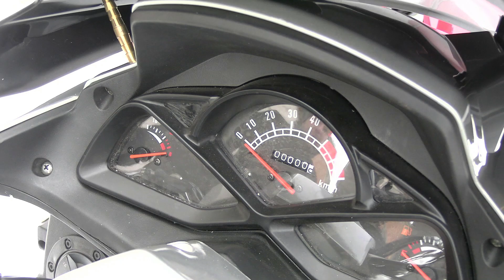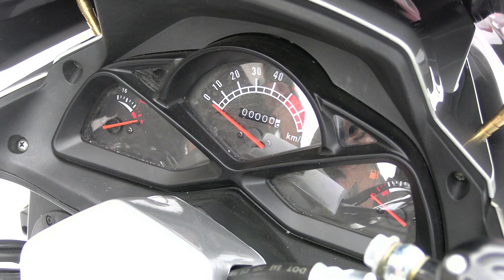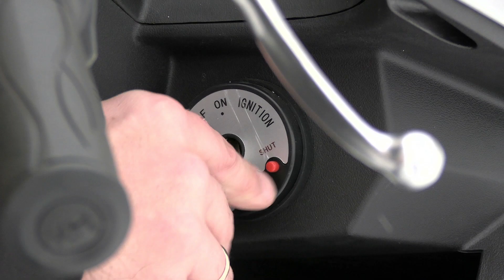Скутер GALAXY. Обзор.